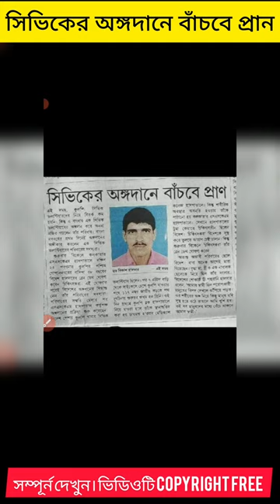Civic Volunteer | Civic Police | Civic Volunteer news Today | Wb police Civc Volunteer